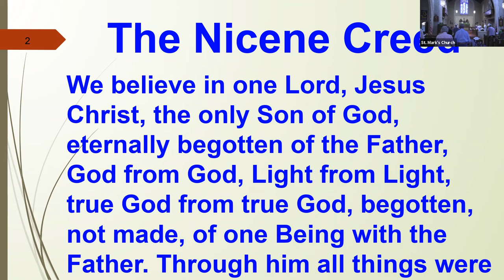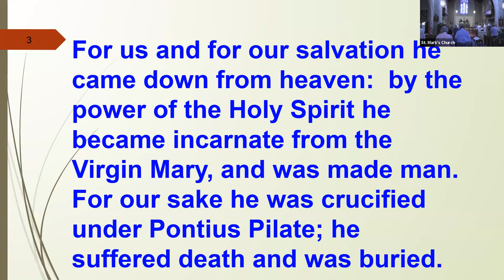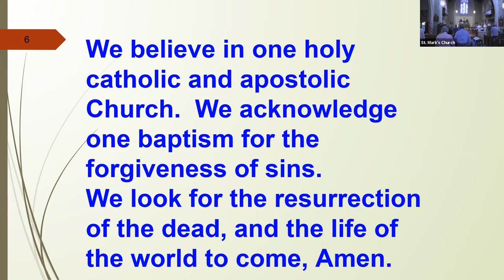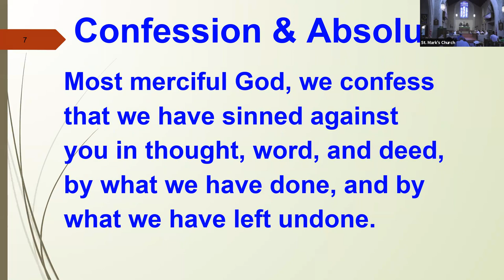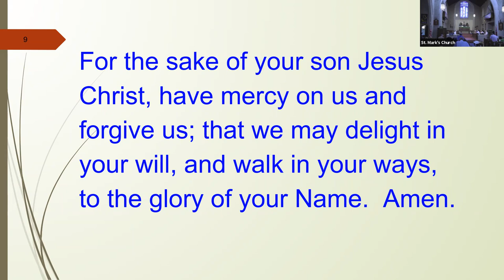8/23/2021 Service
8/23/2021 Service